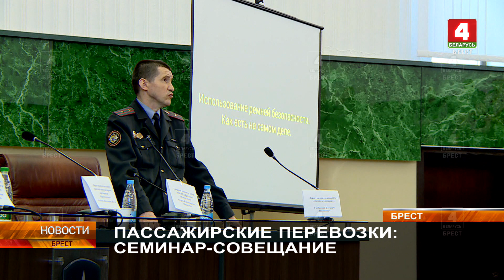ПАССАЖИРСКИЕ ПЕРЕВОЗКИ: СЕМИНАР-СОВЕЩАНИЕ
Пассажирские перевозки в Бресте и безопасность граждан, доверяющих свою жизнь водителям маршруток. Этим вопросам был посвящён семинар-совещание, который состоялся сегодня в Брестском горисполкоме. Межрегиональная ассоциация перевозчиков стала инициатором диалога между транспортными фирмами и государственными органами, чтобы обсудить и попытаться разрешить спорные вопросы.